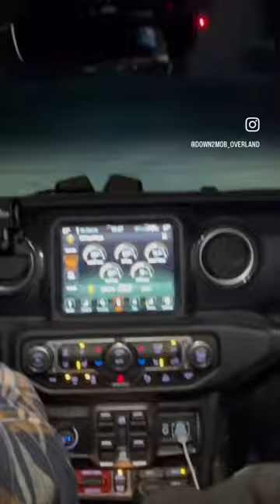King of the Hammers 2023 HIGHLIGHTS